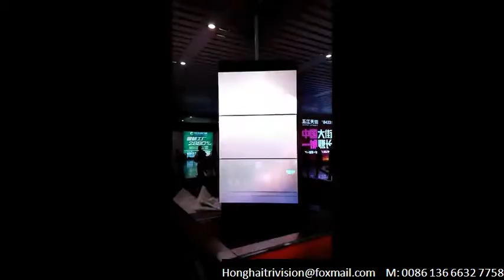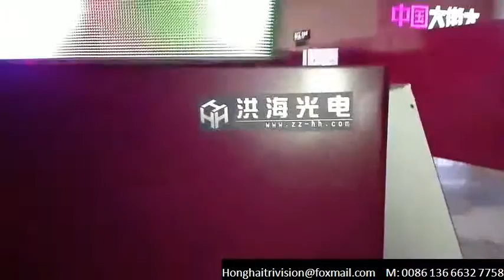new design airport train station P5 rotate led screen led display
Contact：Tina Zhang

Company Profile
Honghai Photoelectric Group Co., ltd.
China's leading intelligent billboard manufacturer, Exclusive supplier of tri-vision billboard for Shanghai 2010 World Expo, CNC control throughout the whole production line, 260 workers, 20000 square meters non-dust workshop, 20 years experience, ISO, CE, two hours reach Qingdao port, this is how we keep superior quality and competitive offers for global valued customers.

We Have Something That Can Blow Your Mind:
Moving led supporting strucuture for stage backdrop, Intelligent billboard display for exhibition and new product release conference, LED Ceiling Screen other creative display product both for indoor and outdoor.
Target Market: China Mainland, Mid-East, Mid-Asia, Latin America, Africa, Russia, USA, etc. Thousands of projects have been achieved both within and out of China.

We sincerely welcome potential customers from all over the world to join us and share our ambition and benefit.